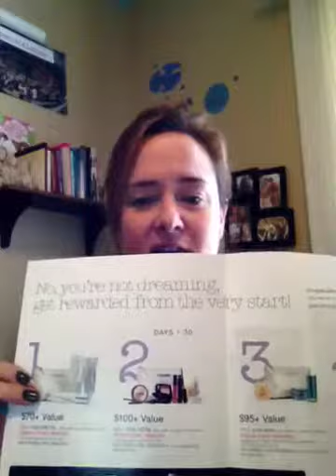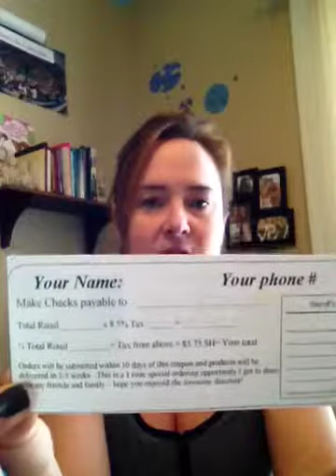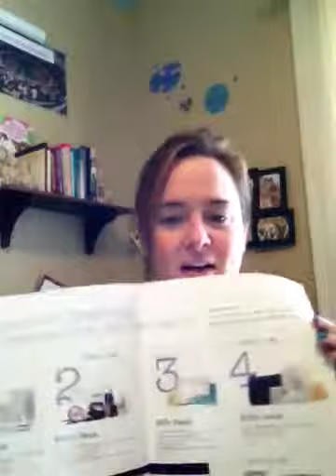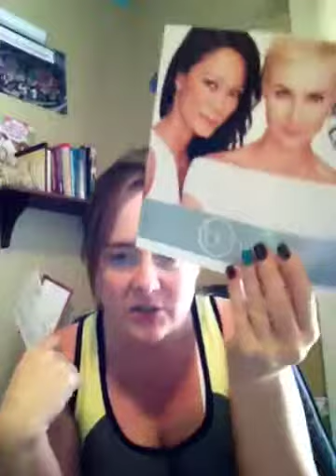How to qualify using coupons